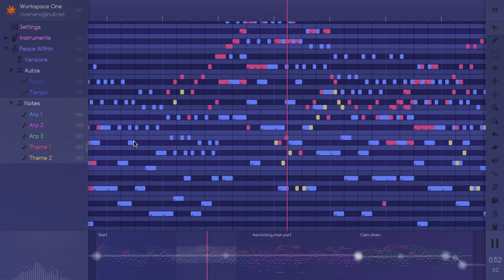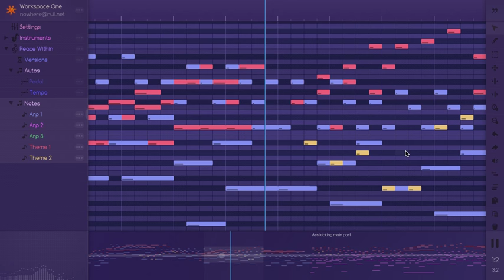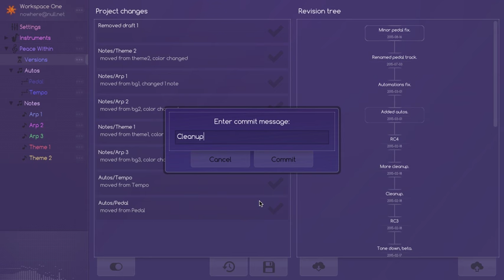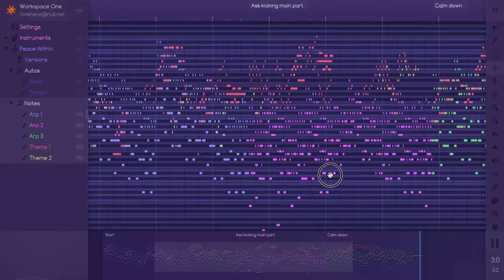Peace Within (Helio 1.3 at OS X)